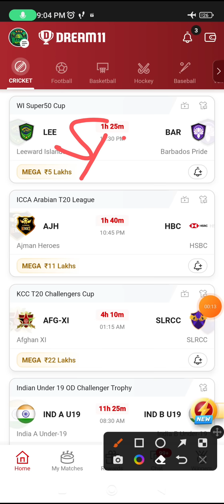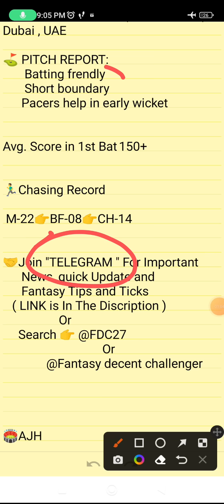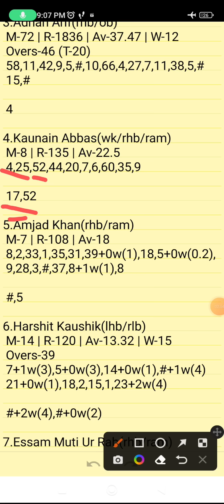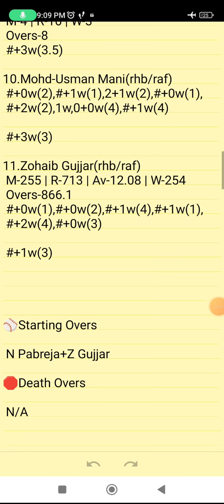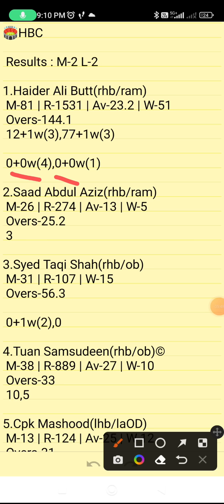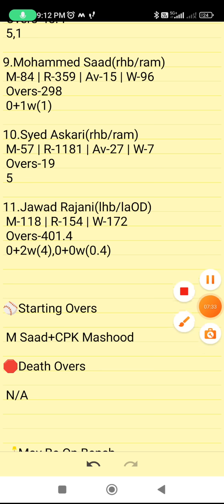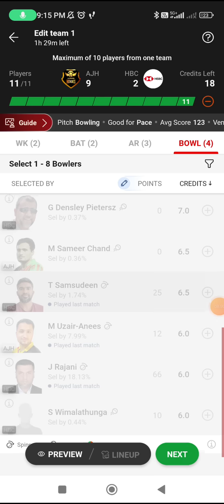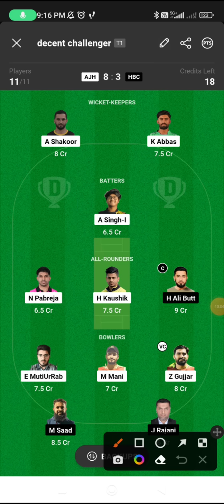AJH VS HBC | AJH VS HBC DREAM11 TEAM PREDICTION | ICCA ARABIAN T20 LEAGU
Own Risk "

AJH VS HBC | AJH VS HBC DREAM11 TEAM PREDICTION | ICCA ARABIAN T20 LEAGUE